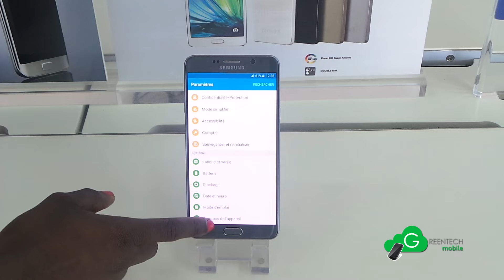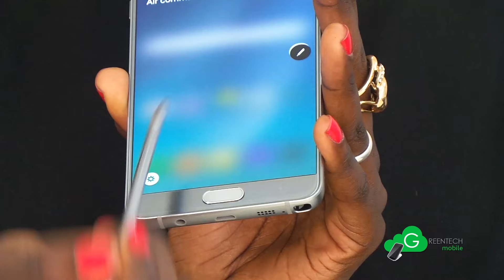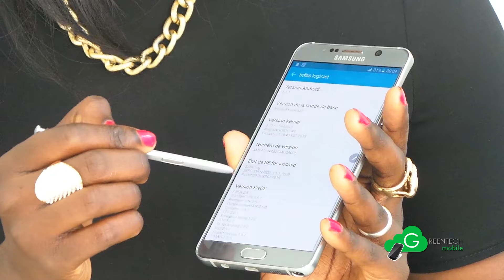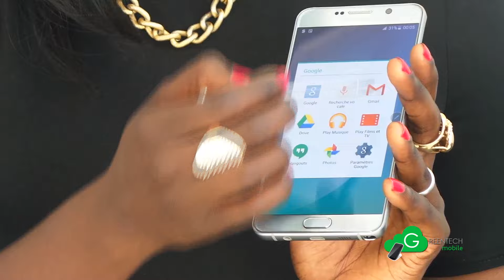Prise en main du Galaxy Note 5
Dans cette vidéo - découvrez le Galaxy Note 5 sur toutes ses facettes
Le Galaxy Note 5 est disponible à Greentech mobile :